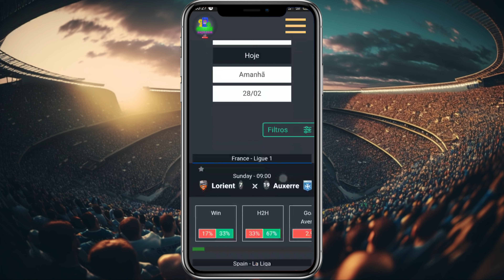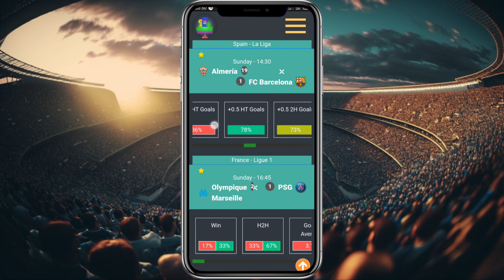PALPITE DE FUTEBOL HOJE: BAYERN DE MUNIQUE X UNION BERLIN